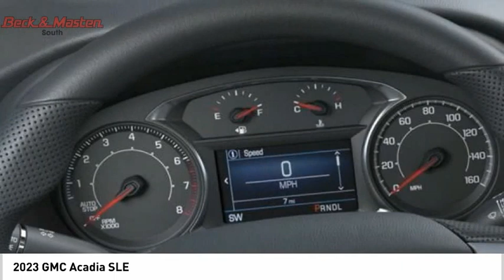2023 GMC Acadia Z163556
2023 GMC Acadia SLE

The GMC Acadia SLE is a vehicle of the future, with a sleek exterior color of Sterling Metallic and an interior color of Jet Black. This 2023 model has a 2.0 Litre engine with 4 cylinders and a turbocharged system, giving it an impressive fuel economy of 22 in the city and 29 on the highway. It also has a 5 out of 5 star crash test rating, making it one of the safest cars on the road today. This GMC SUV also comes with a host of features such as Touch Screen Display, Bluetooth audio connection, Blind Spot Sensor, and Bluetooth Phone Connectivity - all of which make it an ideal choice for anyone looking for the latest in technology and safety.